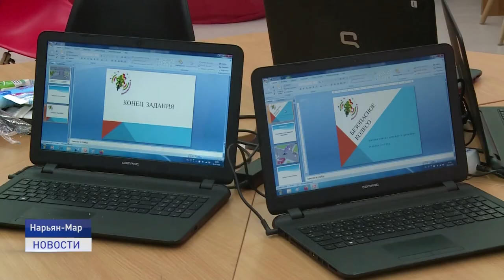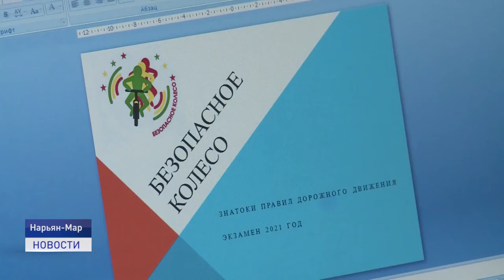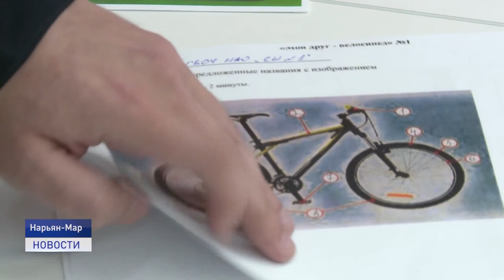БЕЗОПАСНОЕ КОЛЕСО - 2021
В Нарьян-Маре проходит региональный этап Всероссийского конкурса юных инспекторов дорожного движения "Безопасное колесо". В первый день девять команд из городских школ, посёлков Искателей, Красное и детско-юношеского центра "Лидер" сдавали экзамен на знание правил дорожного движения.